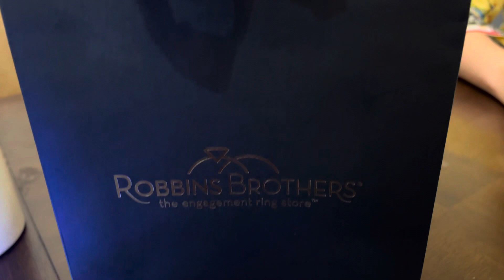Happy Birthday to My Sweet Girl | Tum Jiyo Hazaron Saal | Salgirah Mubarak